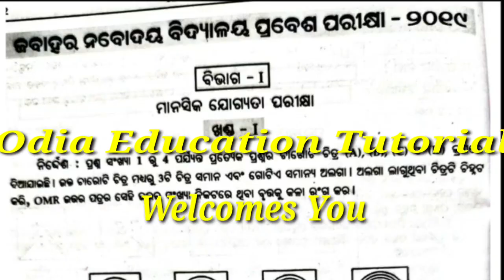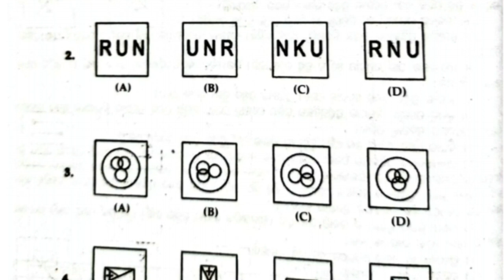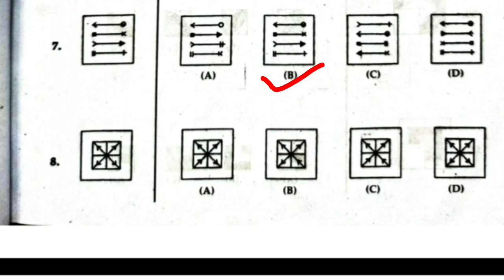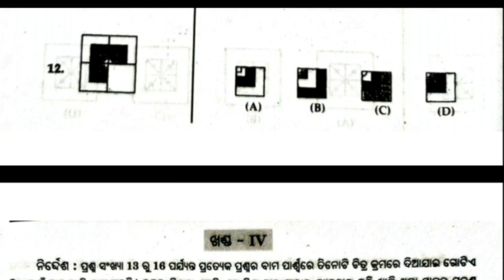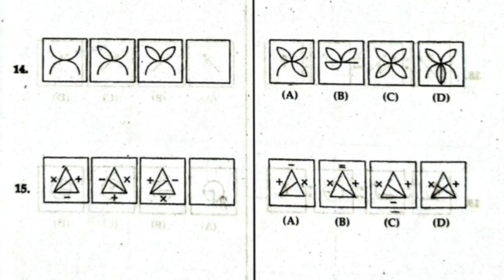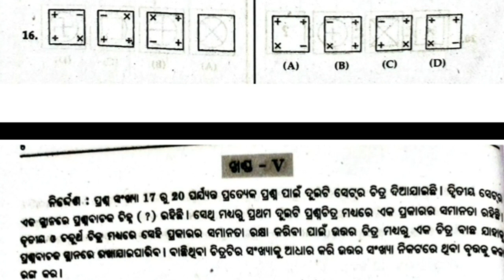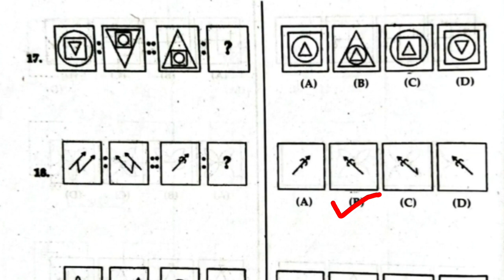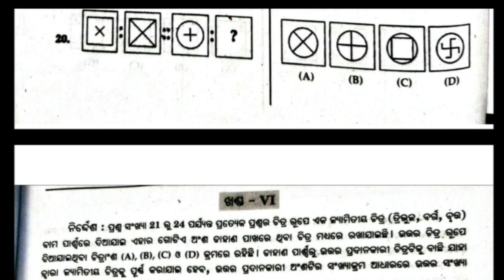Navoday Vidyalaya Entrance Test // Class 5 / ମାନସିକ ଯୋଗ୍ୟତା ପରୀକ୍ଷା - 2019// Part - 1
Video Title - Navoday Vidyalaya Entrance Test // Class 5 / ମାନସିକ ଯୋଗ୍ୟତା ପରୀକ୍ଷା - 2019// Part - 1